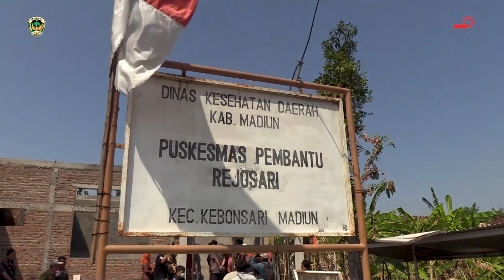Tinjau Pekerjaan Konstruksi Tahap 6, Wabup Tekankan Pentingnya Kualitas Pembangunan Infrastruktur